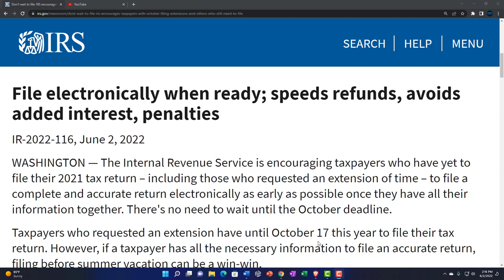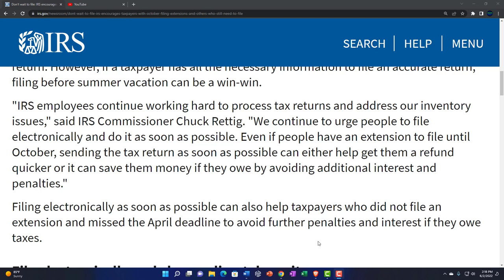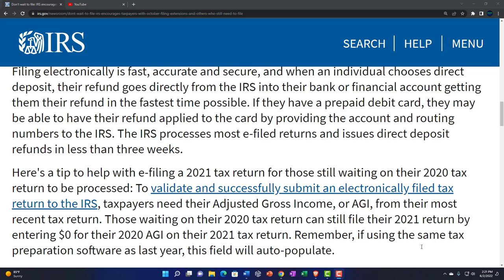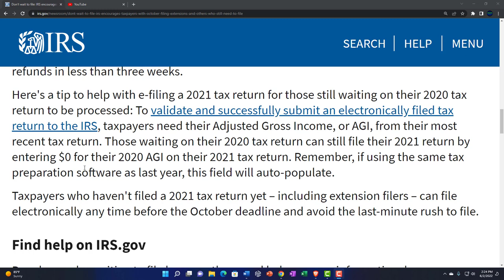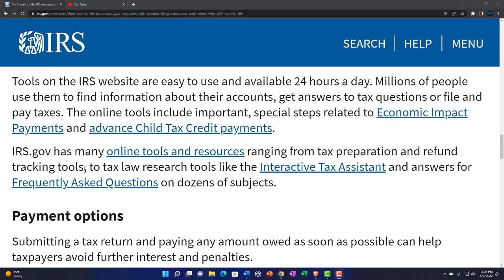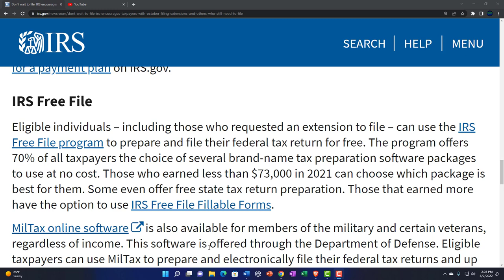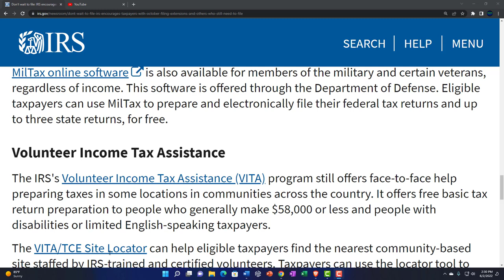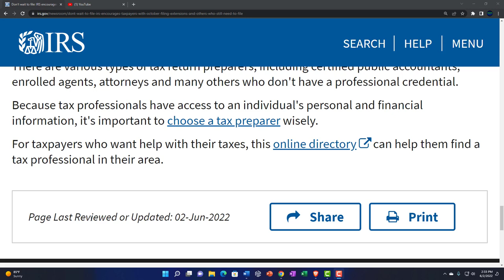Don’t wait to file IRS encourages taxpayers with October filing extensions 175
Don’t wait to file IRS encourages taxpayers with October filing extensions
The Internal Revenue Service is encouraging taxpayers who have yet to file their 2021 tax return – including those who requested an extension of time – to file a complete and accurate return electronically as early as possible once they have all their information together. There's no need to wait until the October deadline.

Taxpayers who requested an extension have until October 17 this year to file their tax return. However, if a taxpayer has all the necessary information to file an accurate return, filing before summer vacation can be a win-win.

"IRS employees continue working hard to process tax returns and address our inventory issues," said IRS Commissioner Chuck Rettig. "We continue to urge people to file electronically and do it as soon as possible. Even if people have an extension to file until October, sending the tax return as soon as possible can either help get them a refund quicker or it can save them money if they owe by avoiding additional interest and penalties."

Filing electronically as soon as possible can also help taxpayers who did not file an extension and missed the April deadline to avoid further penalties and interest if they owe taxes.

File electronically and choose direct deposit
Generally, people who choose not to file a tax return because they didn't earn enough money to be required to file won't receive a penalty if they are owed a refund. But they may miss out on receiving a refund if they don't file. The IRS advises individuals who still need to file a 2021 tax return to file electronically and, if due a refund, to choose direct deposit.

Filing electronically is fast, accurate and secure, and when an individual chooses direct deposit, their refund goes directly from the IRS into their bank or financial account getting them their refund in the fastest time possible. If they have a prepaid debit card, they may be able to have their refund applied to the card by providing the account and routing numbers to the IRS. The IRS processes most e-filed returns and issues direct deposit refunds in less than three weeks.

Here's a tip to help with e-filing a 2021 tax return for those still waiting on their 2020 tax return to be processed: To validate and successfully submit an electronically filed tax return to the IRS, taxpayers need their Adjusted Gross Income, or AGI, from their most recent tax return. Those waiting on their 2020 tax return can still file their 2021 return by entering $0 for their 2020 AGI on their 2021 tax return. Remember, if using the same tax preparation software as last year, this field will auto-populate.

Taxpayers who haven't filed a 2021 tax return yet – including extension filers – can file electronically any time before the October deadline and avoid the last-minute rush to file.

Find help on IRS.gov
People may be waiting to file because they need help or more information, have a more complicated tax situation, or owe taxes. The IRS has resources to help taxpayers get the answers they need so they can file an accurate return. Take the time to file an accurate tax return, but don't wait until the last minute and risk missing the October deadline.

Tools on the IRS website are easy to use and available 24 hours a day. Millions of people use them to find information about their accounts, get answers to tax questions or file and pay taxes. The online tools include important, special steps related to Economic Impact Payments and advance Child Tax Credit payments.

IRS.gov has many online tools and resources ranging from tax preparation and refund tracking tools, to tax law research tools like the Interactive Tax Assistant and answers for Frequently Asked Questions on dozens of subjects.

Payment options
Submitting a tax return and paying any amount owed as soon as possible can help taxpayers avoid further interest and penalties.

Taxpayers who owe taxes can review all payment options online. These include paying taxes through an Online Account with IRS Direct Pay or paying by debit card, credit card or digital wallet. The IRS has options for people who can't pay their taxes, including applying for a payment plan on IRS.gov.

IRS Free File
Eligible individuals – including those who requested an extension to file – can use the IRS Free File program to prepare and file their federal tax return for free. The program offers 70% of all taxpayers the choice of several brand-name tax preparation software packages to use at no cost. Those who earned less than $73,000 in 2021 can choose which package is best for them. Some even offer free state tax return preparation. Those that earned more have the option to use IRS Free File Fillable Forms.